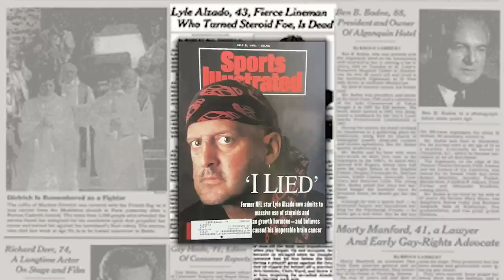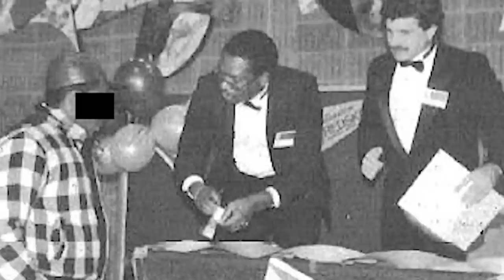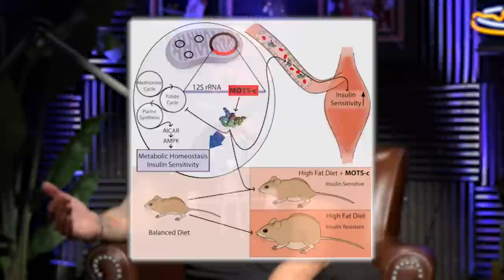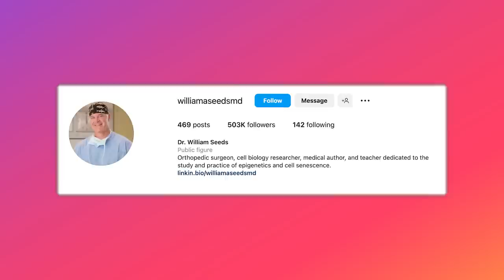Focus on THIS When You're Working Out | Mind Pump 2023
00:00 Mind Pump Fit Tip: If you’ve been working out for less than a year, FOCUS on getting stronger!
07:20 Peptides for fat loss are making waves.
17:12 Who’s going to pass up free tickets?
19:00 There is a hack for everything!
23:55 Sal’s week from hell.
27:15 California snow day.
32:04 The beauty of America’s National Parks.
35:24 Vuori is on fire!
36:24 COVID-19: A coordinated psyop attack on society.
51:17 Dad trivia: Where is the Serengeti located?
53:11 Joovv getting some love from Men’s Health magazine.
55:24 The “exercise replacement” peptide.
1:00:06 Shout out to Dr. William Seeds.

1:01:12 Quah question #1 - What do you personally like to do to re-energize your training when you feel in a bit of a rut with your routine?
1:08:10 Quah question #2 - Is it better to do heavy strength phases while in a cut (to send the strongest muscle building signal), or to do strength/endurance phases (to better mentally cope with performance dips)?
1:10:00 Quah question #3 - When working on squats, is it better to focus more on going heavier with good form or focus more on going deeper into my squat, slowly and controlled?
1:13:48 Quah question #4 - What can I do to improve my gut health without supplements?

Mind Pump #2017: The Best Peptides For Fat Loss With Dr. William Seeds

How U.S. Marshals used Redskins tickets to bust fugitives in 1985 sting

How people are using ChatGPT with 3D printing to automate their homework

 The Men Of TikTok Say This Vuori T-shirt Is The Softest Shirt

Lab Leak Most Likely Origin of Covid-19 Pandemic, Energy Department Now Says

Dr. Robert Malone, MD - The Joe Rogan Experience - Spotify

USC: Mitochondria Mutation Increases Diabetes Risk in Japanese Men

Mind Pump #2022: Lost Motivation To Workout? Do This…

Mind Pump # 1535: Should You Squat Below Parallel?

Mind Pump # 2020: The Truth About Inflammation With Dr. Stephen Cabral